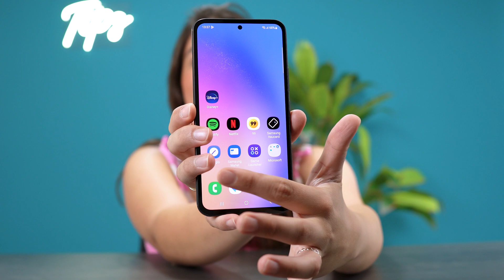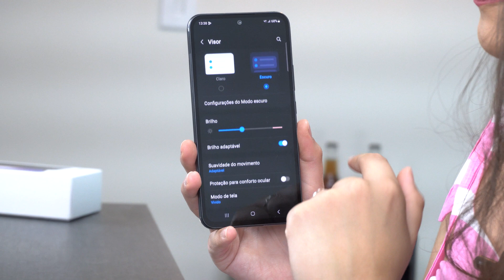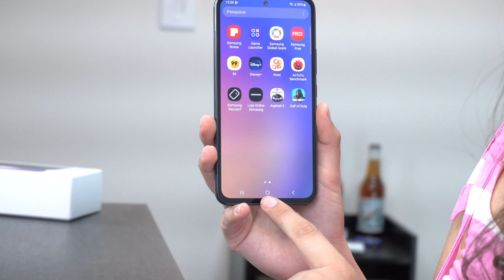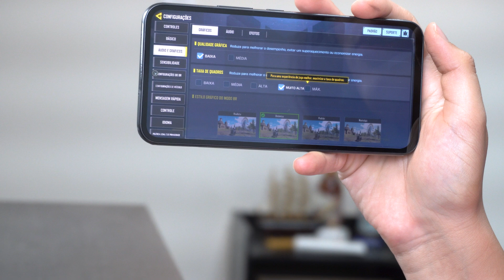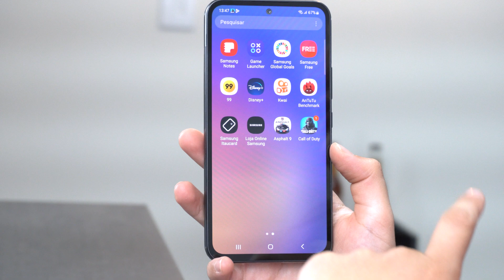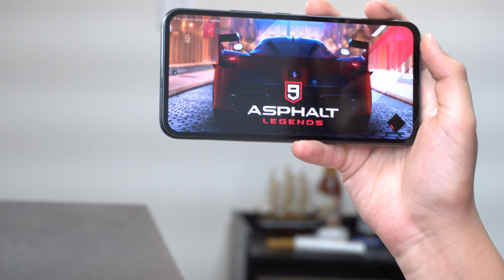GALAXY A54 CHEGOU será que vale a pena?